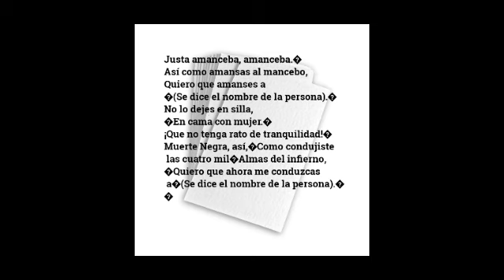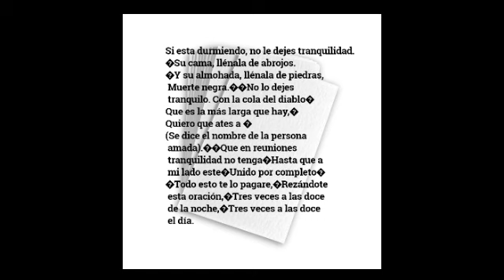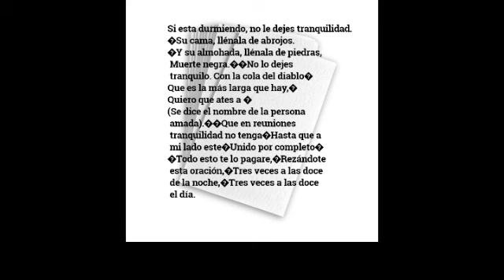RITUAL MAGIE NEAGRĂ PENTRU IUBIRE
Justa amanceba, amanceba.�Así como amansas al mancebo,�Quiero que amanses a �(Se dice el nombre de la persona).�No lo dejes en silla,�En cama con mujer.�¡Que no tenga rato de tranquilidad!�Muerte Negra, así,�Como condujiste las cuatro mil�Almas del infierno,�Quiero que ahora me conduzcas a�(Se dice el nombre de la persona).��Si esta durmiendo, no le dejes tranquilidad.�Su cama, llénala de abrojos.�Y su almohada, llénala de piedras, Muerte negra.��No lo dejes tranquilo. Con la cola del diablo�Que es la más larga que hay,�Quiero que ates a �(Se dice el nombre de la persona amada).��Que en reuniones tranquilidad no tenga�Hasta que a mi lado este�Unido por completo��Todo esto te lo pagare,�Rezándote esta oración,�Tres veces a las doce de la noche,�Tres veces a las doce el día.